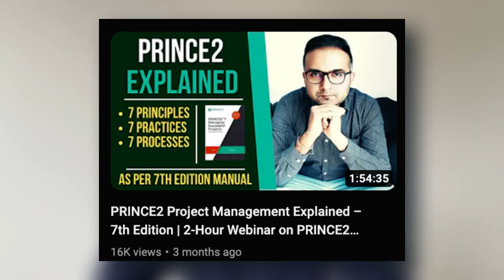📣 New Channel Announcement | PRINCE2 with Ray 📣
This video talks about: new channel announcement,prince2 with ray,prince2 exam,prince2 foundation,prince2 practitioner,prince2,prince2 certification exam,prince2 by axelos,prince2 certification,pmp vs prince2,prince2 vs pmp,prince2 uk,pmp certification,project management certifications,project manager,project management